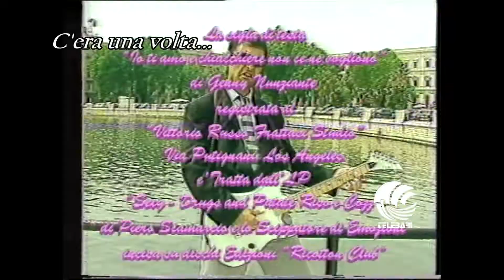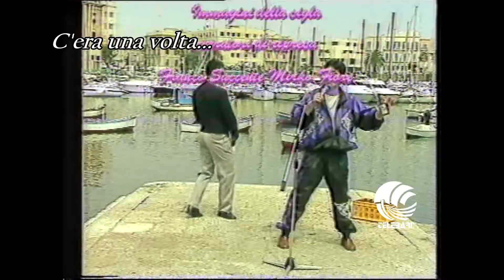Filomena Coza Depurada pt 36